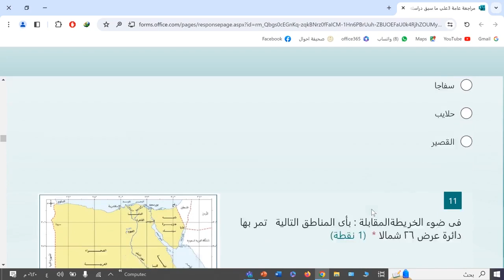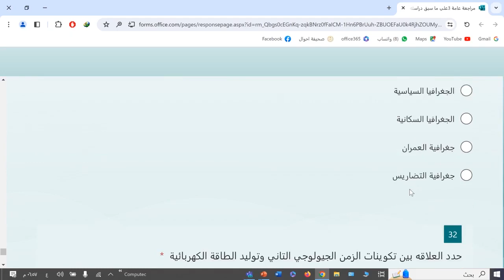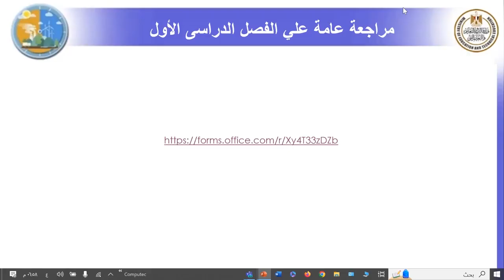جغرافيا للصف الأول الثانوى مراجعة عامة الجزء الثالث الفصل الدراسي الاول 2023 _ 2024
مراجعة عامة جغرافيا الجزء الثالث للصف الأول الثانوى الفصل الدراسي الاول 2023 _ 2024